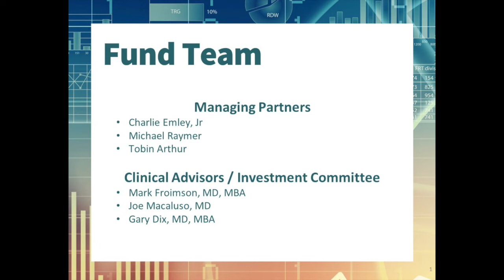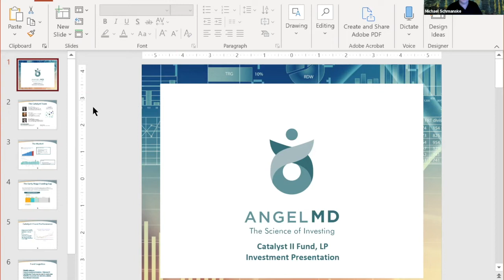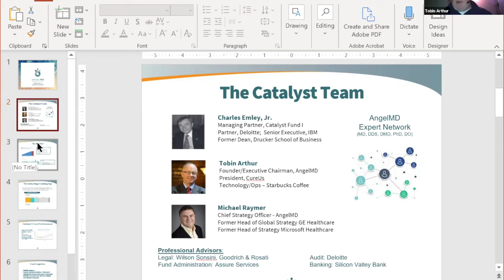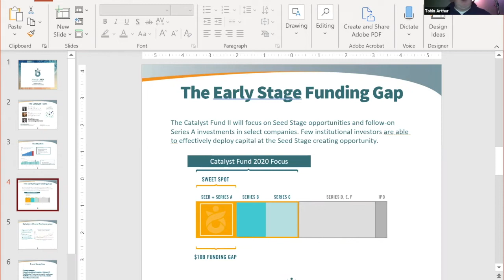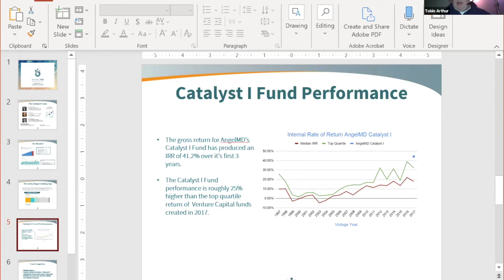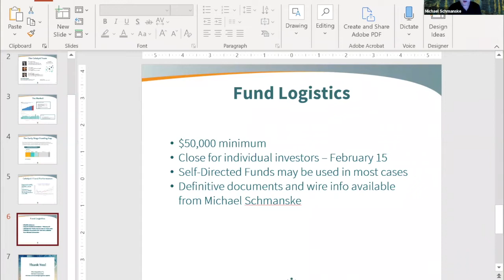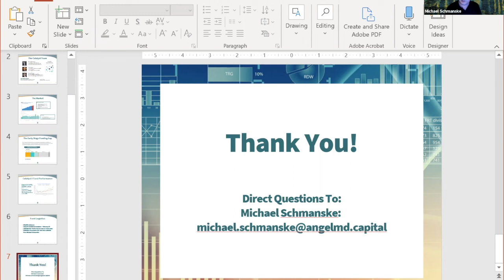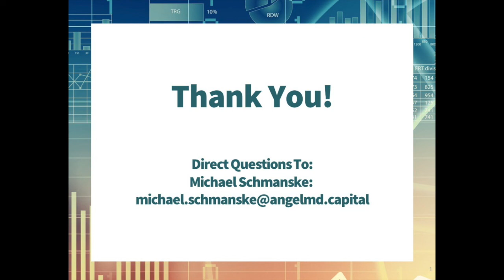Catalyst II Fund LP Overview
This 45-minute webinar features the 3 Managing Partners of the Catalyst II Fund LP sharing the strategy behind the early stage healthcare focused fund and some of the operational details.

Mark Froimson, MD, MBA and Joe Macaluso, MD are clinical advisors to the fund, sit on the investment committee and joined this presentation. Michael Schmanske who heads investment operations for AngelMD Capital LLC facilitates the discussion.